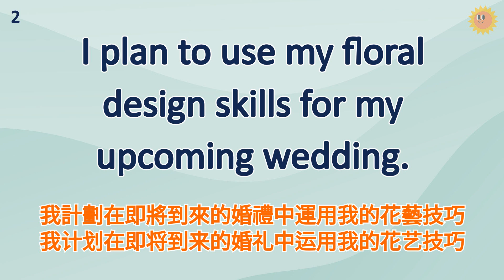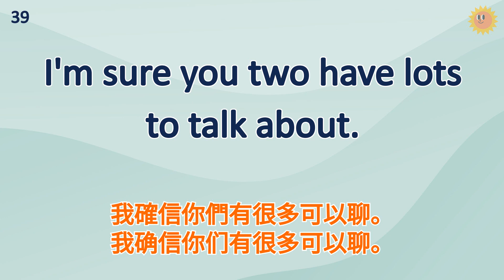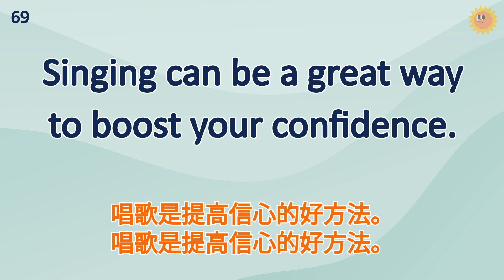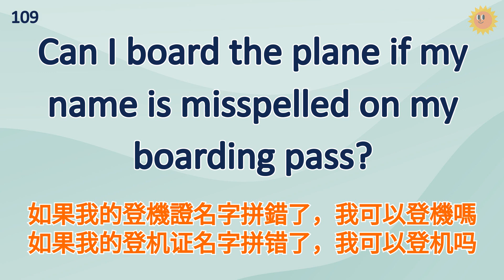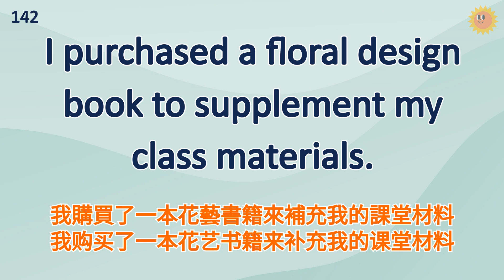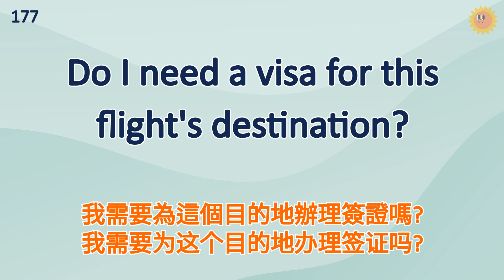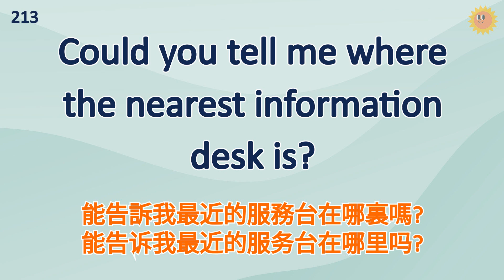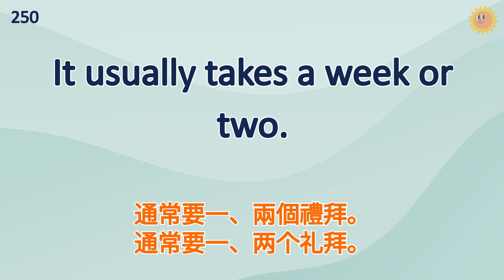隨時都能用，不斷追求進步學英文，英語聽力練習250句｜美式常用英語｜初學者英語